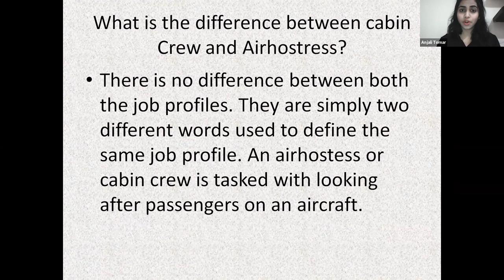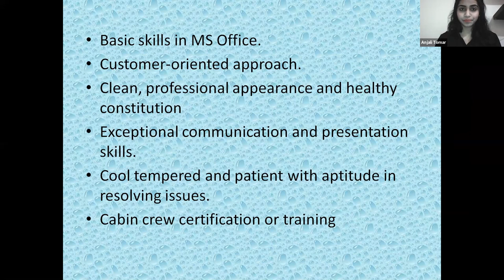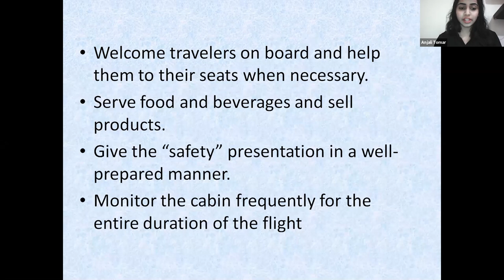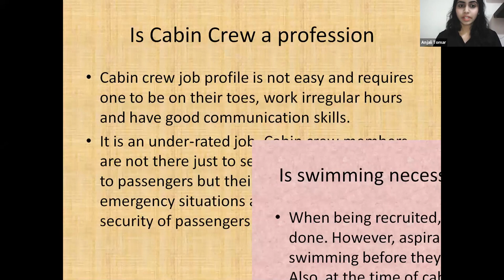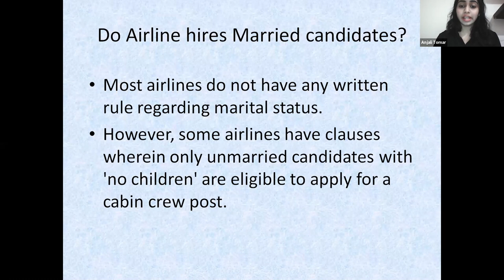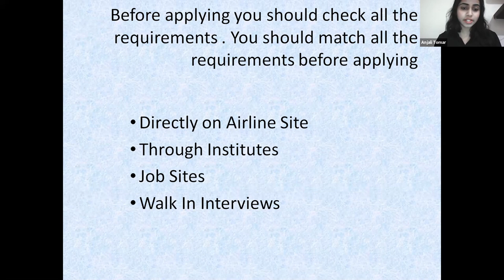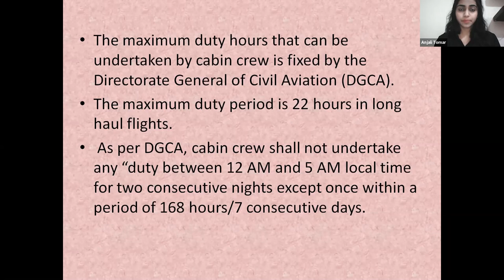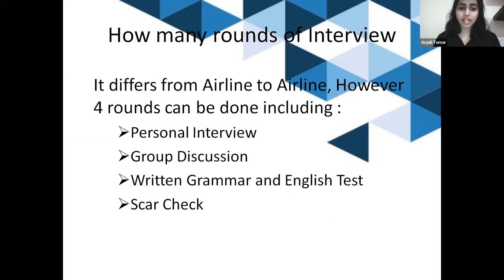Cabin Crew Air Hostess Jobs and Career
Dear Visitors,

Bell Icon  🛎️